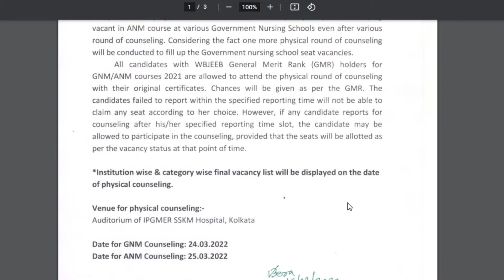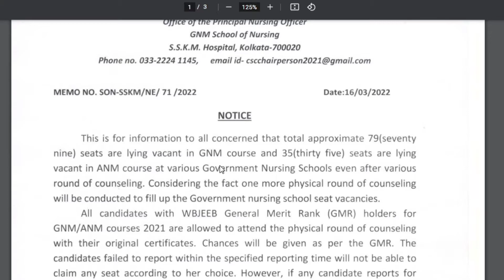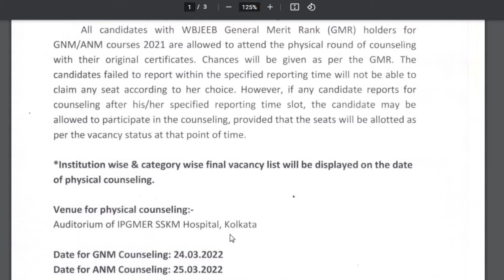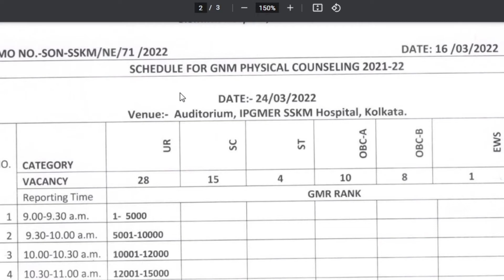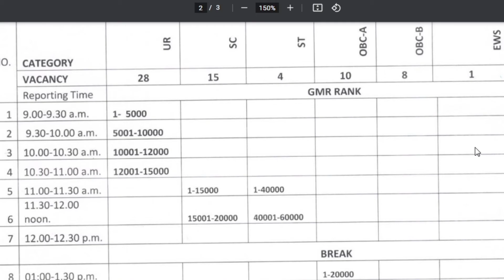সরকারি কলেজে নার্সিং কোর্সে ভর্তির সুযোগ | GNM & ANM Nursing Final Physical Round Counselling Notice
Hi, You are watching “The Way Of Education” the one and only destination for Job related smart learning. We provide free lecture videos related to Latest Job Update, Daily Current Affairs, Static GK, General Knowledge, English grammar form basic level to ultra level, Model activity task and so on it. @BONGOEDUTALKS07

Previous Video Link :: 👇👇

1.. HS New Routine Update 2022 | Higher Secondary Exam 2022 New Routine | WBCHSE | The Way Of Education

2..NEET 2022 Exam Date | NEET Exam 2022 Latest Update | NTA NEET Latest News 2022 |The Way Of Education

3.. Computer Related Full Forms | Commonly Used Computer Full Form | Computer GK | The Way Of Education

4.. WBCS MAINS 2021 Exam Date Published | WBCS 2021 Mains Exam Date | The Way Of Education

5.. WBP Constable Preliminary Result Official Out 2022 | WBP Prelims Cut Off 2022 | The Way Of Education

6..HS Exam New Routine 2022 | HS New Routines 2022 | Higher Secondary Routine 2022|The Way Of Education

8..Declaration Of Result Of Computer Based Examination | SSC MTS Result Out 2022 | The Way Of Education

9.. Rivers Of India | Indian Geography | Indian Rivers | এক নজরে ভারতের নদ নদী | The Way Of Education

10.. Founder Of Various Cities In India | Indian Cities And Their Founders | The Way Of Education

12.. SSC এক গুচ্ছ বিরাট আপডেট 2022 | SSC MTS New Vacency | Stenography New Update | The Way Of Education

13..জাতি সংঘ দ্বারা ঘোষিত আন্তর্জাতিক বর্ষ সমূহ | League of Nations in Bengali | The Way Of Education

14.. 2 January Bengali Current Affairs 2022 | Daily Current Affairs 2022 In Bengali |The Way Of Education

15.. 1 January Bengali Current Affairs 2022 | Daily Current Affairs 2022 In Bengali |The Way Of Education

👉👉 Video Chapter ::
00:00 Intro
00:15 Subject Matter
06:05 Ending